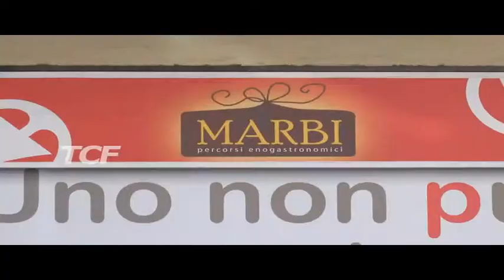FURTO SUPERMERCATO MARBI EUROSPAR VIA UGO BASSI PORTATI VIA 30MILA EURO